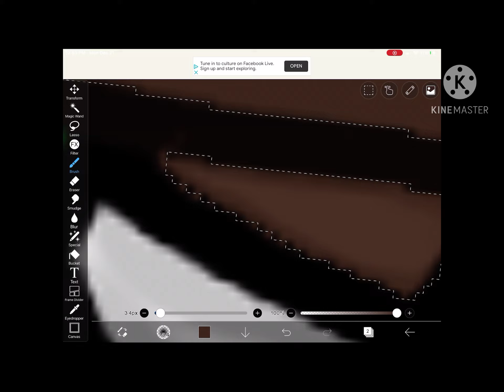I made a edit of faith (did I do good)